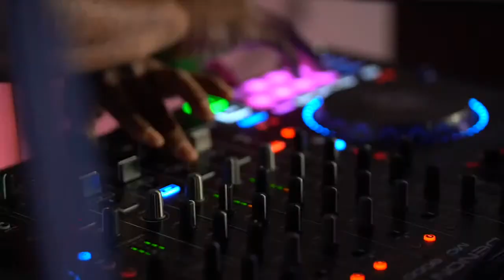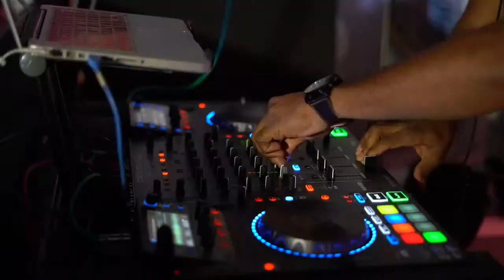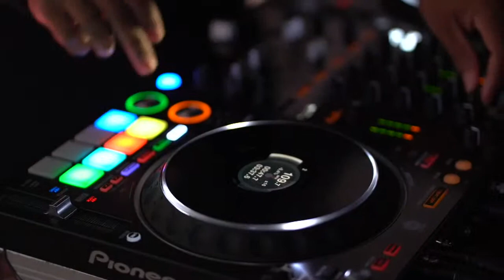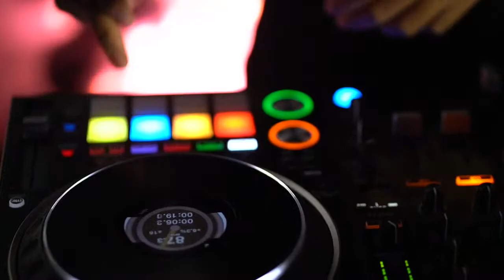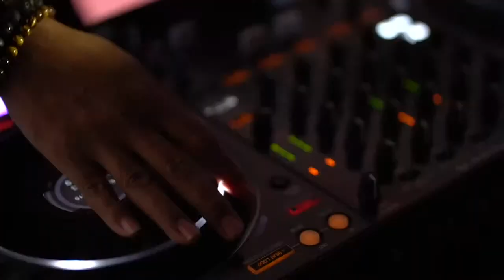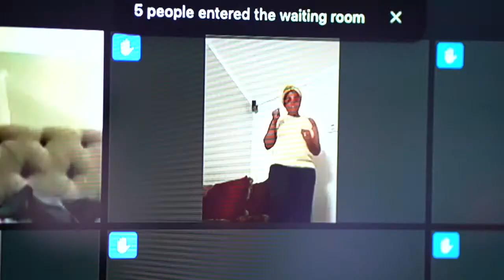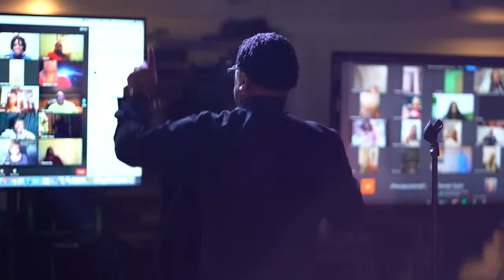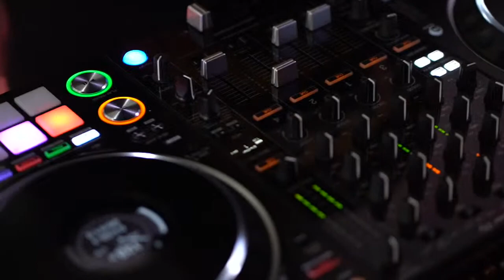Pastor John Hannah's Black Friday Party LIVE!